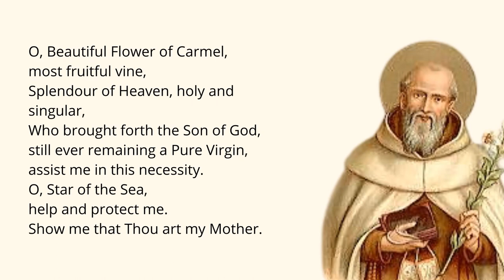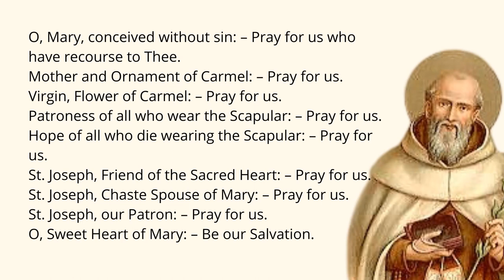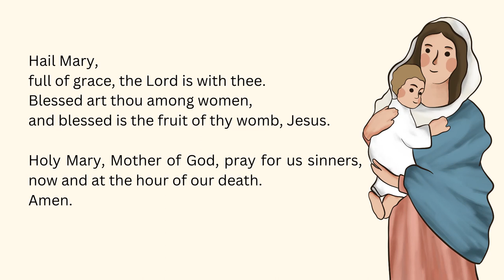Saint Simon Stock Prayer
The Brothers of the Blessed Virgin Mary of Mount Carmel had their origins as a Christian hermit community in Palestine; with the enfeebling and fall of the Crusader Kingdoms and the resumption of Muslim rule, in the early 13th century the members moved to Europe where they became mendicant friars. Simon was born in England[2] and became an early leader of the Order soon after it migrated to that country.

Historical evidence about Simon's life comes primarily from medieval catalogues of saints and of Carmelite priors general, which are not consistent with one another in their details. The earliest of these describe Simon as someone known for holiness during his life, and miracles attested to this after his death. The surname "Stock" appears in some documents but not in others, and is related to a story that Simon lived for a time in a hollow tree ("stock" meant tree trunk) before the arrival of the Carmelites in England, in keeping with prophetic tradition.[3]

He is believed to have lived at Aylesford in Kent, a place that hosted in 1247 the first general chapter of the Carmelite Order held outside the Holy Land, and where there is still a monastery of Carmelite friars.[4] Simon was probably the fifth or sixth prior general of the Carmelites (historical evidence suggests perhaps from about 1256–1266). During his service, the order spread widely in southern and western Europe, especially in England. Stock is credited with founding houses in the university cities of that era, as in 1248 at Cambridge, in 1253 at Oxford, in 1260 at Paris and Bologna. This action was important for both the growth of the institution and for the training of its younger members.[2]

Stock lived an ascetic life. He lived on a diet of herbs, roots and wild apples and drank only water.[5][6] He is said to have died in Bordeaux, France on May 16, though the year is not documented, and was buried there.[7]

The earliest extant liturgical office in Simon Stock's honour was composed in Bordeaux in France, and dates from 1435.[2] Liturgies are first known to have been celebrated in Ireland and England in 1458, and throughout the Carmelite Order in 1564. His feast day, an optional memorial, is May 16. Simon's bones are still preserved in a cathedral in Bordeaux; a tibia was brought to England in the 1860s for the Carmelite church in Kensington, London, and a part of the skull was enshrined at Aylesford in 1950. Simon Stock is the patron saint of the English province of Discalced Carmelites.[7]